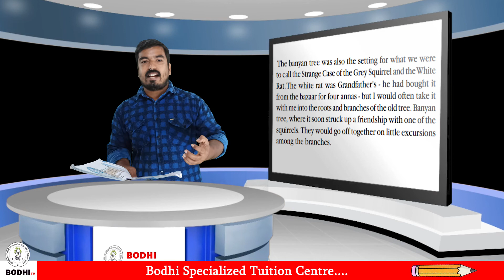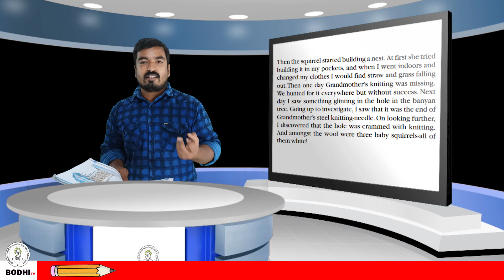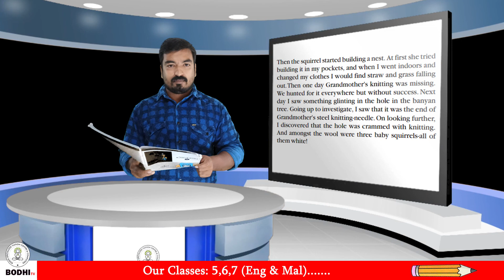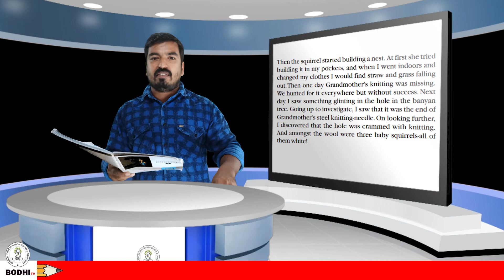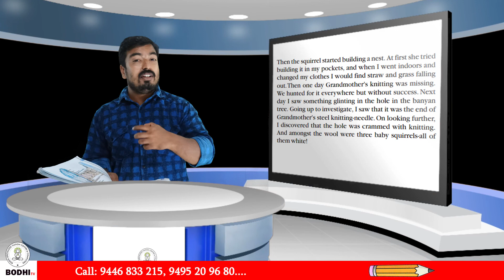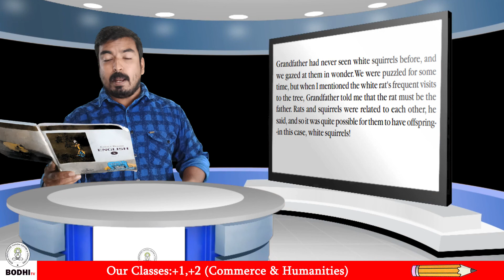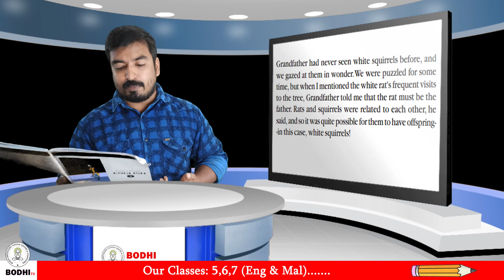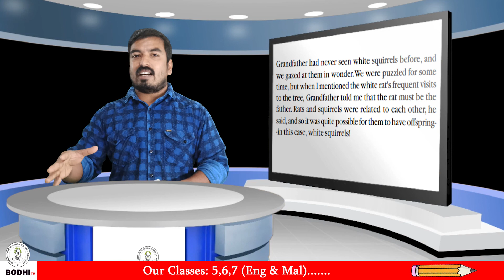ENGLISH STD 10 EPI 05